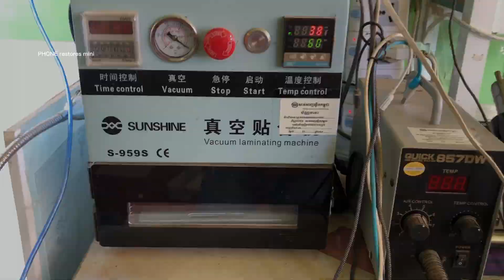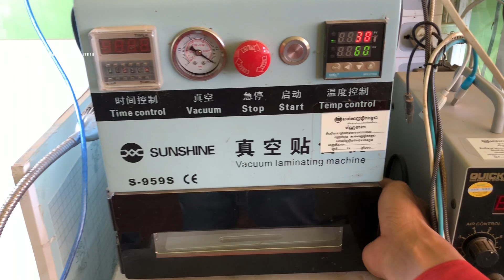Mi 6A broken touch glass / how to repair touchscreen